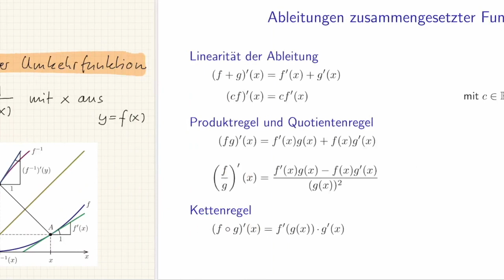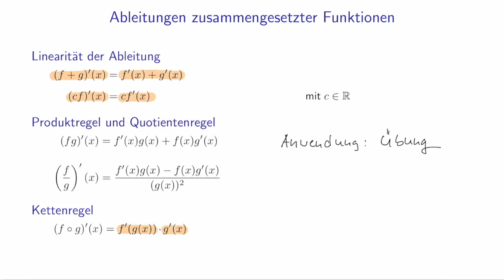M1 26.3 Ableitungen berechnen